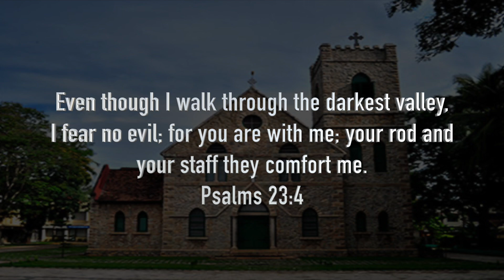Morning Worship 19/05/2020